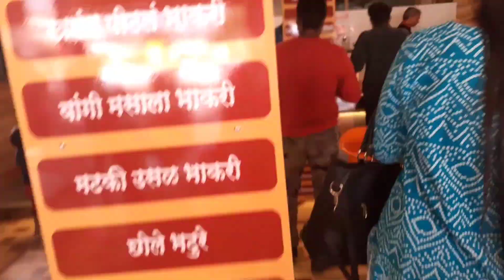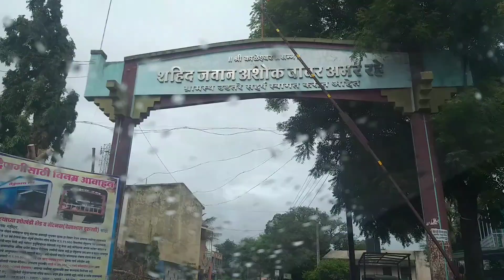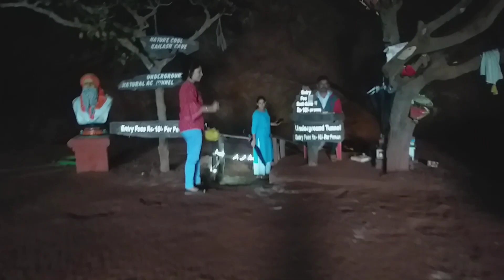महाबलेश्वर trip Ki पूरी जानकारी || महाबलेश्वर In Pune, Maharashtra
janiye mahableshwar, Panchganga aur Panchmani travel Ke Bare Mai

My Baby first YouTube vlog
first vlog in hindi

your queries -
vlog
my vlog
mera first vlog viral trick bataiye
my first vlog viral tricks
first vlog viral krne ke tricks
my first viral vlog
my first viral vlog in YouTube
mera pahla viral vlog
mera pahla viral video

 vlog dekhne ke liye apka bahut bahut dhanywaad dagadiyo🙏🙏❣❣
Thankyou so much for watching friends 🙏🙏